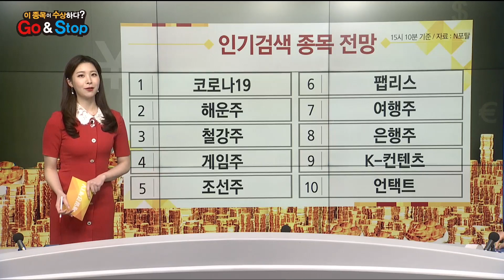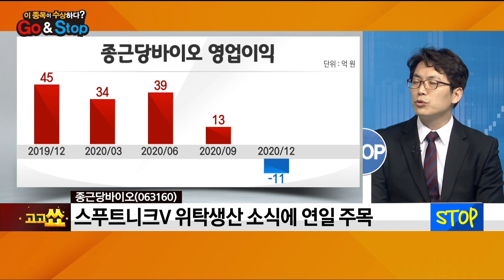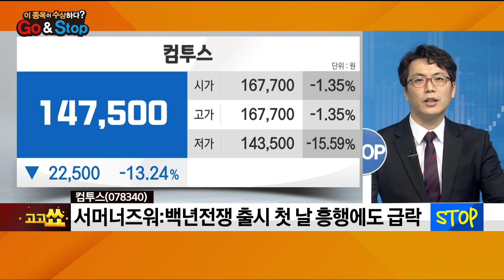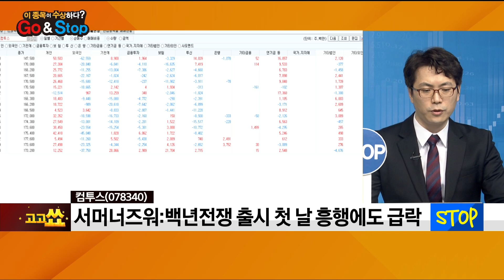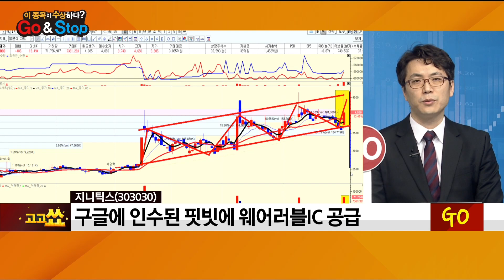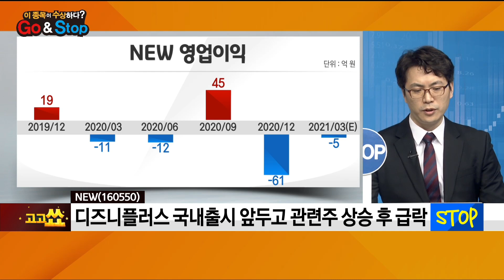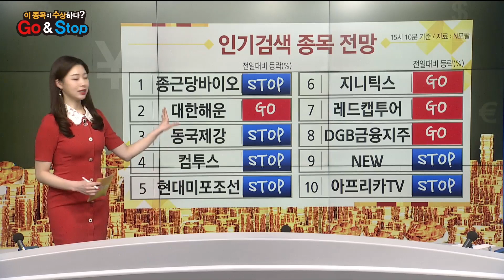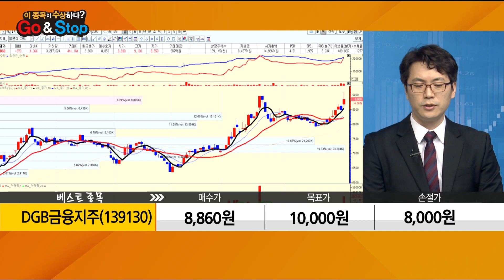[이 종목이 수상하다?] 종근당바이오 대한해운 컴투스 지니틱스 NEW DGB금융지주 / 매일경제TV